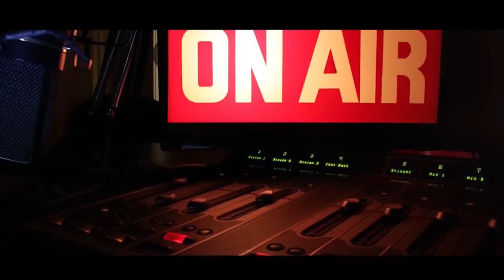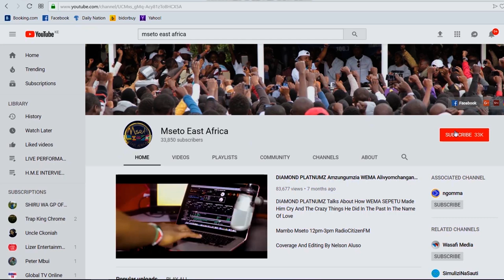AVRIL AZUNGUMZIA MIPANGO YAKE YA MWAKA 2019/J BLESSING, MOJI SHORT BABA, SAINT P WAHUSIKA! GOSPEL??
--~-- WATCH YOUR FAVORITE SHOW IN EAST AND CENTRAL AFRICA , MSETO_EAST_AFRICA NA